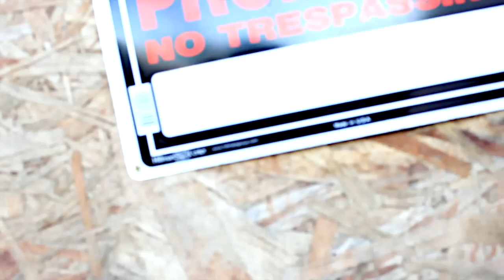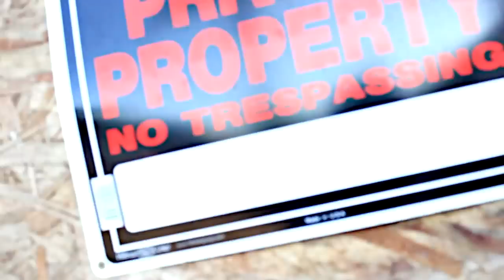KNUCKLES - I WANT CHANGE